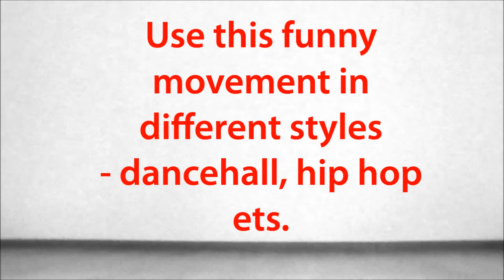Wipe Arms. HipHop & Dancehall Tutorial (by EHABY)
Easy urban dance lesson.Funny arm's movement. Use it as a base for your fantasy.